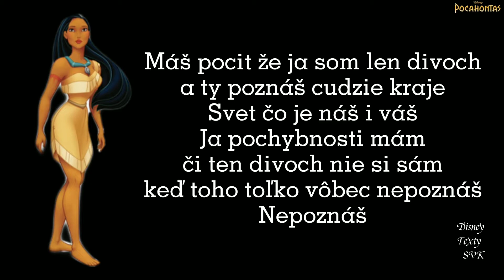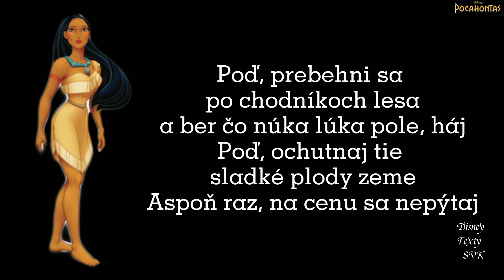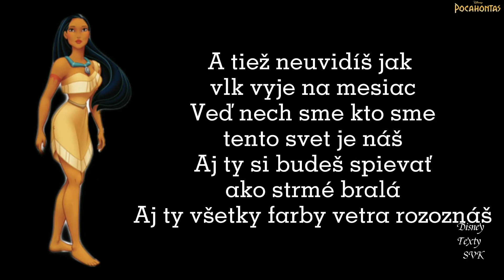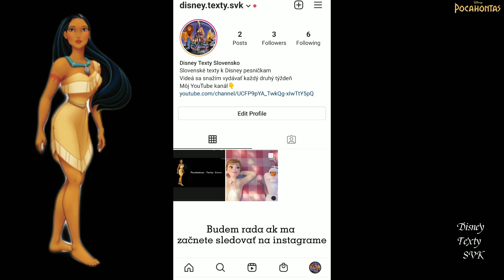Farby Vetra- text (Pocahontas)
Audio nie je moje!
Všetko patrí Disney!
Za prípadné gramatické chyby sa ospravedlňujem

Obsadenie:
Pocahontas- Soňa Norisová

Obrázky robím v PicsArt
Videá robím v Cupcut